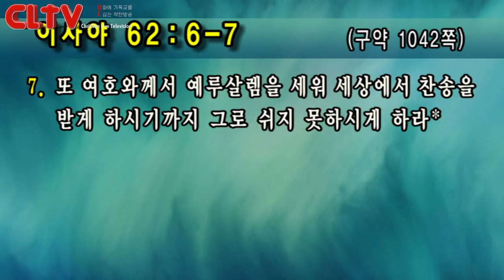CLTV파워예배_금요성령집회(149회)_2018.12.14_선한목자교회(유기성 목사)_‘하나님께서 쉬지 못하시게 하는 기도'